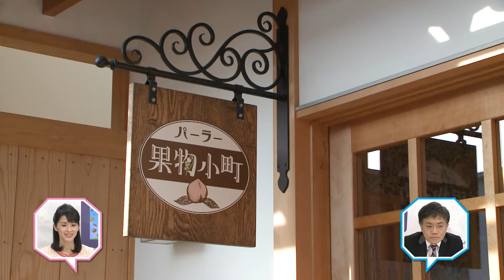倉敷市移住定住PRムービー「こちら倉敷住みたい！情報局」08 倉敷地区 笹川さん２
倉敷市美観地区周辺へ移住された笹川さんのインタビュー（その２）です。